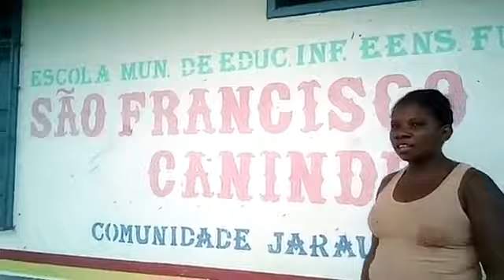Você já ouviu falar do Quilombo Jarauacá?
Se ainda não, assista este vídeo bem legal produzido pelas comunitárias Ildimara e Milene que apresentam a estrutura do Quilombo de Jarauacá.